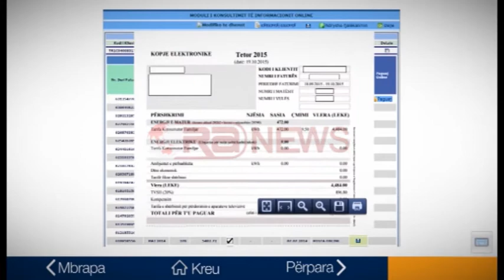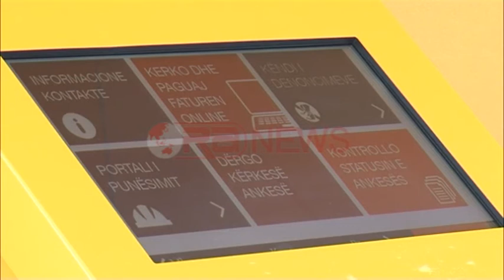Infokioskat, sportelet e vetëshërbimit, Ja si të paguani online faturat e OSHEE-së- Ora News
Për të evituar rradhët e gjata në sportelet e OSHEE-së qytetarët mund tu drejtohen “Infokioskave” ku mund të njihen dhe paguajnë online faturat e tyre.
“Infokioskat” janë konceptuar si “sportele” vetshërbimi që garantojnë një sistem transparent, të shpejtë dhe efektiv.
Shërbimi më i ri i OSHEE-së u testua nga administratori Ardian Cela dhe ministri i Energjisë, Damian Gjiknuri.